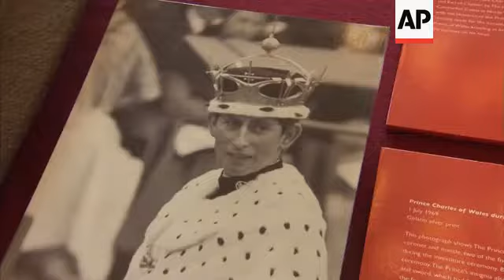UK royals mark 50 years since Charles' investiture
(5 Mar 2019) UK ROYALS MARK 50 YEARS SINCE CHARLES' INVESTITURE
The Queen hosted a reception Tuesday to mark the 50th anniversary of the investiture of Prince Charles as Prince of Wales.
The guests were drawn from all walks of Welsh society, including rock band The Stereophonics.
Lead singer Kelly Jones said Prince Charles had put the band on the road to success through his Prince's Trust charitable fund, which gave the fledging group the money to buy some speakers.
Other royals at the reception included Charles' wife Camilla, Harry and Meghan (the Duke and Duchess of Sussex), and William and Catherine (Duke and Duchess of Cambridge).
Prince Charles was invested Prince of Wales in a ceremony at Caenarfon Castle in 1969.